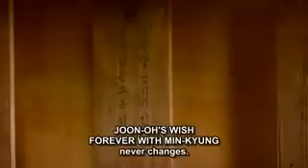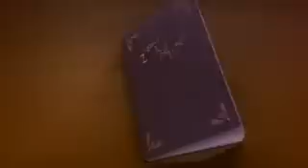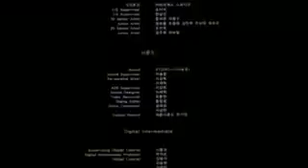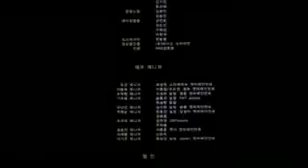Heartbreak Library part 9 eng sub